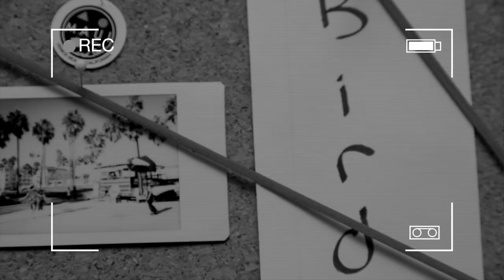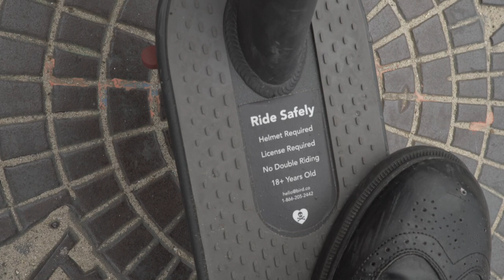Venice Beach Bird Patrol - Ep 1: Safety First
Constable Rick and Constable Carter take to the boardwalk of Venice Beach to make sure people stay safe on those birds!